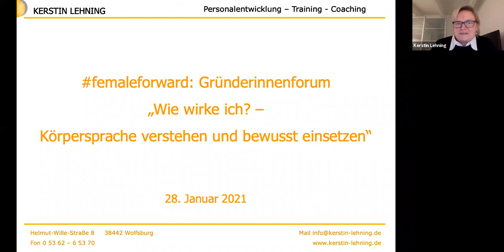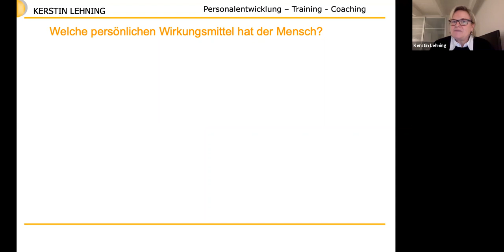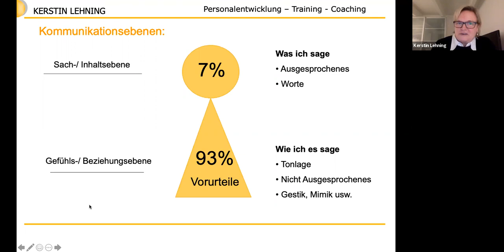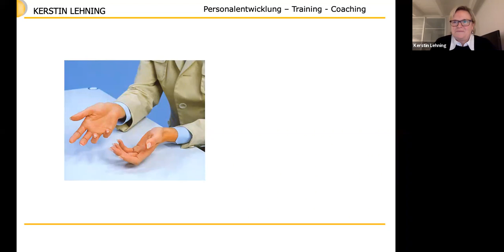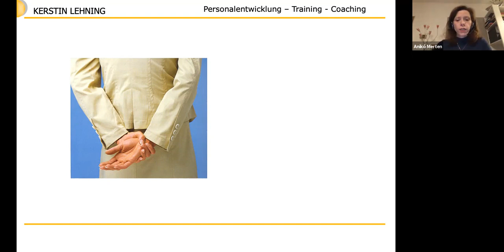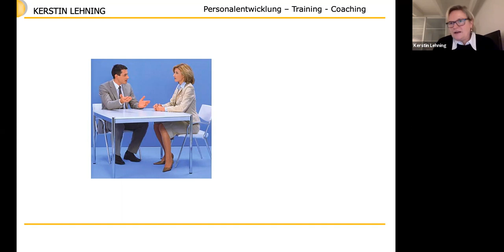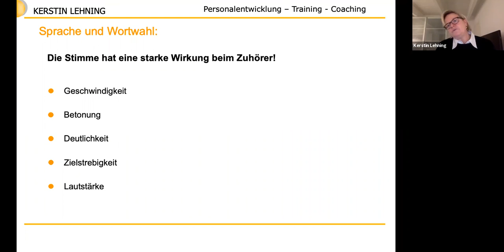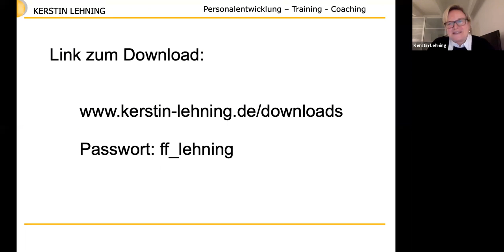femaleforward: GründerinnenForum: „Wie wirke ich? Körpersprache verstehen und bewusst einsetzen“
Wenn Menschen zusammenkommen, kommunizieren sie miteinander, auch wenn sie nicht sprechen. Durch Mimik, Gestik, Haltung und Bewegung, die Kleidung und die gesamte Ausstrahlung senden sie Botschaften aus und kommunizieren ohne Worte.

Der Körper verrät Gefühle und Absichten. Seine nonverbalen Botschaften sind oft unbewusst und gerade deshalb machtvoll. Weil wir das körperliche Verhalten schwerer kontrollieren und beherrschen können als verbale Aussagen, gilt die Körpersprache als wahrer und echter.

An diesem Abend möchte Ihnen Kerstin Lehning, Kommunikationstrainerin und Coach aus Wolfsburg, Einblicke, Tipps und Tricks zu diesem spannenden Thema geben.